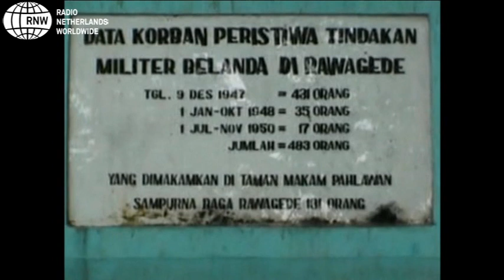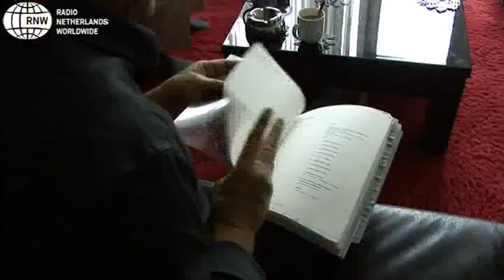Menanti Keputusan Gugatan Rawagede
Rawagede